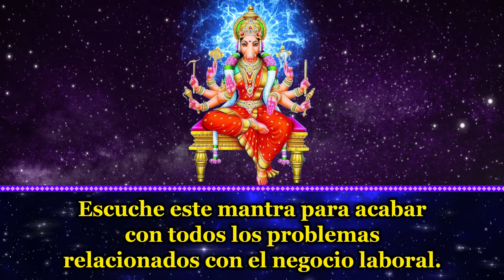Escuche este mantra para acabar con todos los problemas relacionados con el negocio laboral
Despierta el poder dentro de ti con estos mantras
Los mantras son, pues, vehículos divinos que llevan los pensamientos y oraciones de los devotos al cielo y les ayudan a establecer comunicación con los dioses. Cuando cantas mantras, tu mente libera energía positiva que disminuye los pensamientos negativos o el estrés. Los estudios científicos han encontrado que cantar mantras como om puede disminuir la ansiedad y los síntomas depresivos en el cuerpo humano.
Cantar mantras es una práctica antigua que calma tu mente y alma. Mantra, simplemente definido, es una sílaba o frase sagrada en sánscrito que se repite con un efecto poderoso. Si bien los mantras se usan en muchas tradiciones espirituales, se originaron en la tradición tántrica y las antiguas escrituras conocidas como Vedas. Se utilizan hasta el día de hoy en el mundo.
Las formas sorprendentemente científicas y realistas de cantar mantras pueden ayudarte física, mental y espiritualmente.